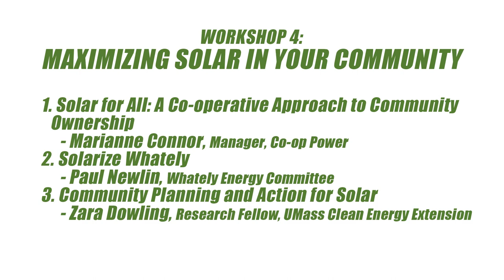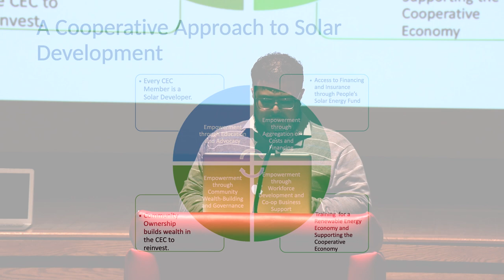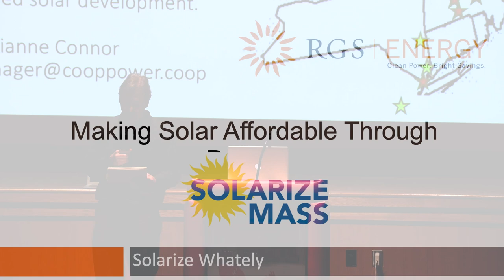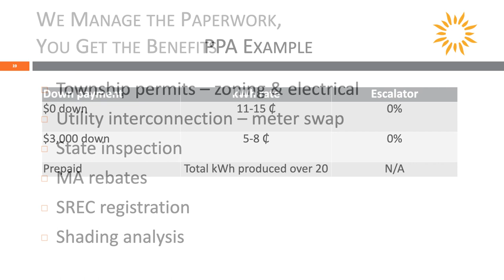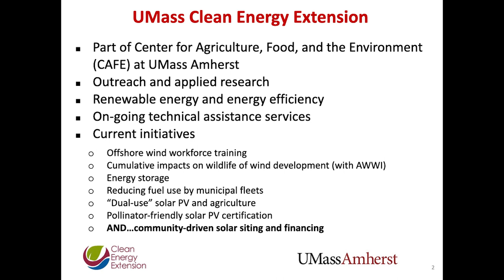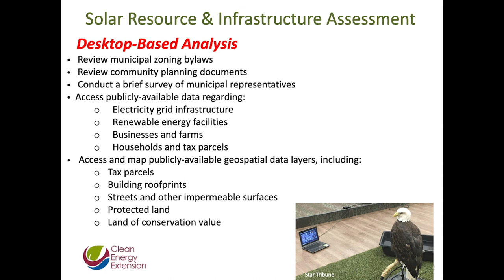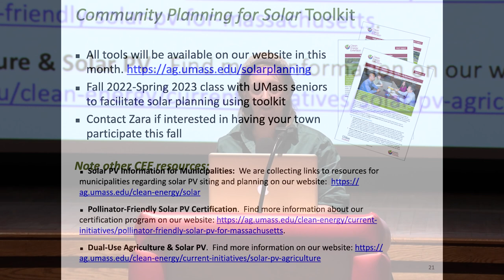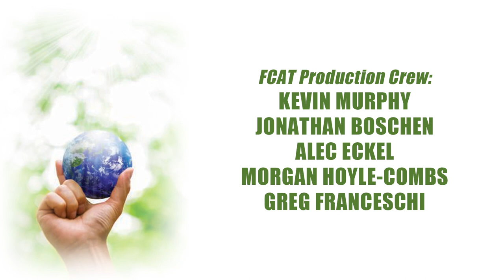Deerfield 2022 Climate Forum: Workshop No.4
Workshop #4: Maximizing Solar in Your Community
Moderator: Chris Curtis
1. Solar for All: A Co-operative Approach to Community Ownership
     – Marianne Connor, Manager, Co-op Power
2. Solarize Whately:
     – Paul Newlin, Whately Energy Committee with Deerfield and Sunderland Energy Committees
3. Community Planning and Action for Solar
     – Zara Dowling, Research Fellow, UMass Clean Energy Extension